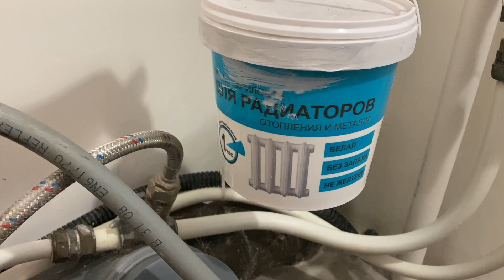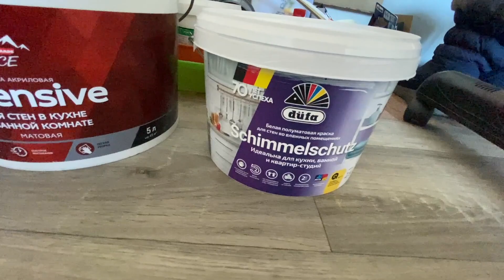#1250 Ремонт Чищу канализацию Крашу ванную Первые разочарования Сравнение красок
Готовлю ванную комнату к покраске - грунтую, мою, чищу. Приступаю к покраске потолка, стены и стояка. Заляпала стену в кухне и не смогла помыть, разочаровалась в краске, неужели придется всё перекрашивать. Провожу эксперименты с красками Парад и Дуфа.